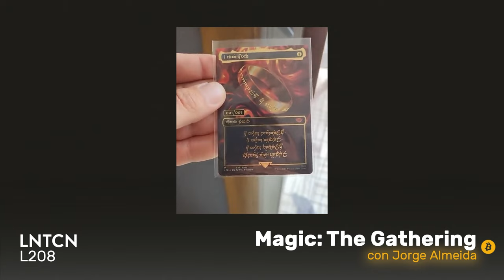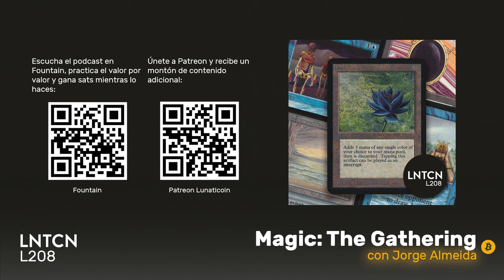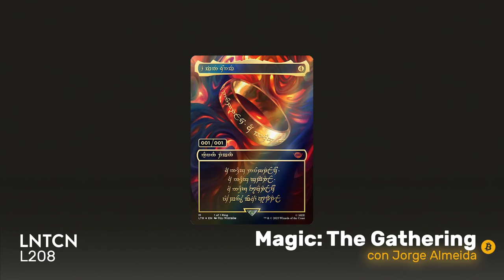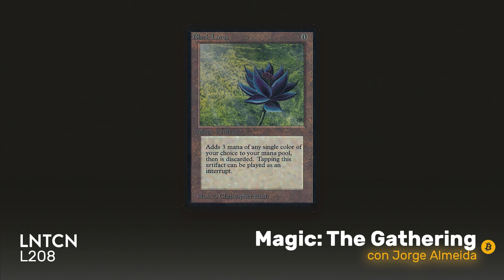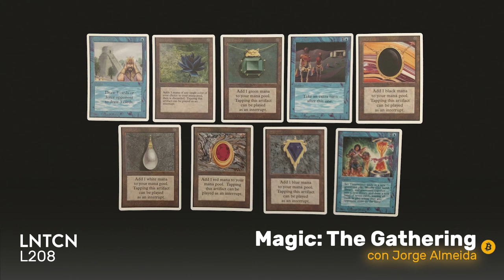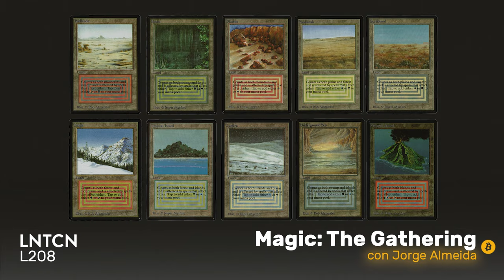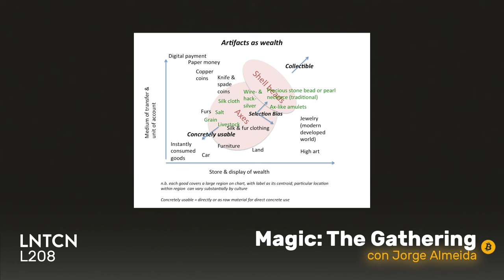MAGIC: THE GATHERING COMO DINERO, con Jorge Almeida - RESUBIDO - L208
Las cartas de Magic son un activo real, al portador, que cruza muy bien fronteras y que en sus primeras ediciones no han dejado de apreciarse.
Para muchos han sido también la introducción al dinero, el mercado y otros muchos aspectos económicos -- que aunque no les sepan poner nombre -- incluye cosas como:
- la inflación
- la liquidez
- la teoría de la utilidad marginal
- el coste de confiar en  terceros
- el coste  de la verificación
- o la transferencia de riqueza

Por ello, en el podcast de hoy haremos una introducción al que ha sido el primer dinero duro para muchos jovenes, buscando poner de relevancia
- los paralelismos entre la empresa productora de Magic -- Wizards of the coast -- con los Bancos Centrales
- las ventajas y desventajas con respecto a otros dineros duros como el Oro o Bitcoin
y también, exploraremos el lado inversor para saber qué cartas debemos conocer para poder ir acumulando piezas únicas y demandadas.

Todo esto junto a Jorge Almeida exJuez de Magic durante más de 15 años y propietario Devian Magic Cards, tienda online con más de 130.000 cartas a la venta.

Crea, edita y comparte hypertexto sin que nadie te frene en Mintter ⁠

Y por cierto, ¿has conseguido ya el recién publicado The Blocksize War de Jonathan Bier con prólogo de Miguel Vidal, 100% traducido al español gracias a ⁠ 100% recomendable

MINUTAJE:
00:00:00 INTRODUCCIÓN
00:06:00 ¿Cuál es tu background y relacióon con Magic?
00:07:28 ¿Qué es Magic The Gathering?
00:08:56 ¿Cuántas cartas tenemos en Magic?
00:09:46 ¿Ya empezó con tantas cartas?
00:11:20 ¿Quién está detrás de la creación de estas ediciones?
00:12:48 Tipos de cartas que existen de magic
00:13:17 ¿Cómo llegan al mercado?
00:15:22 La dualidad de Magic: juego y mercado
00:15:40 Introducción al mercado para niños y jovenes
00:16:30 Historia del anillo único
00:17:48 ¿Qué factores hacen que una carta se aprecie por encima de otras?
00:18:41 ¿Se ve en la carta la edición?
00:19:33 ¿Las cartas nuevas también tienen valor?
00:20:29 La rareza de las cartas: mítica, rara, infrecuente y común
00:21:06 ¿Se sabe la cantidad de cada tipo que se crean?
00:22:08 La impresión centralizada
00:22:56 ¿Las antiguas ganan a las nuevas en valor siempre?
00:23:59 El riesgo de inflación
00:24:30 · Reserved List
00:26:05 · Transferencia de riqueza
00:26:36 Reserved List
00:27:03 · Proxies
00:28:21 ¿Cómo se gestionan los torneos?
00:30:14 ¿Por qué hasbro promueve los proxies?

00:33:49 BLACK LOTUS
00:34:42 ¿Qué vale un black lotus hoy?
00:36:24 La importancia del estado de una carta

00:37:29 POWER 9
00:38:57 Si quisieras comprar un power 9 hoy ...
00:39:43 ¿Hay alguna otra carta que debamos conocer?

00:42:05 LOS COLECCIONABLES DE NICK SZABO
00:42:36 La definición de szabo de los coleccionables
00:45:30 Magic como dinero
00:51:44 ¿Hay gente que vive de arbitraje?
00:52:00 Paralelismos riqueza bitcoin y magic

00:53:26 INVERTIR EN MAGIC
00:53:39 ¿Hay inversores de Magic?
00:54:48 ¿Hay mercados alcista y bajistas en Magic?

00:58:25 MIEDO INVERSOR EN MAGIC
00:58:37 · La característica imprescindible de un coleccionable de Szabo
00:59:15 1. El apetito de Hasbro
01:00:23 Como las modalidades afectan al precio de las cartas
01:04:27 Cartas baneadas
01:06:11 El reserved list, una de las cosas más importantes para el inversor
01:06:52 ¿La reserved list se sigue actualizando?
01:08:32 Cuando se publicó la reserved list
01:09:15 2. Troll & Toad y lo de parar de vender Magic
01:12:01 ¿En que mercado estamos ahora?
01:13:19 3. los falsificadores
01:13:48 ¿Qué hacemos con la falsificación?
01:15:45 Gradear cartas
01:16:25 ¿Gradeada = no puede ser falsa?
01:23:10 Desventajas de Magic
01:24:38 ¿Qué recomiendas para convervarlas?

01:25:57 COMO APARCAR RIQUEZA EN MAGIC
01:26:48 ¿Hay mucha inversión en cajas y sobres?
01:28:57 El caso de Lego
01:31:01 ¿Qué cartas deberiamos tener en cuenta?
01:32:01 Cartas para el corto plazo
01:35:17 Cartas al medio plazo
01:38:01 Cartas a largo plazo
01:40:05 ¿Se puede comprar Magic por bitcoin?
01:40:55 La historia de MTGOX
01:42:51 Recursos Magic para seguir cayendo por su madriguera